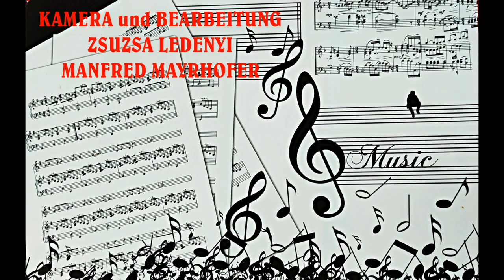GOLD UND SILBER SINGKREIS LEINWAR 2024 in IRM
"GOLD UND SILBER..." 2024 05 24 IRM CHORTREFFEN - DEUTSCHER NATIONALITÄTENCHOR aus   LEINWAR/Leányvár
Der Leiter des Chores ist  Gáspár Tibor